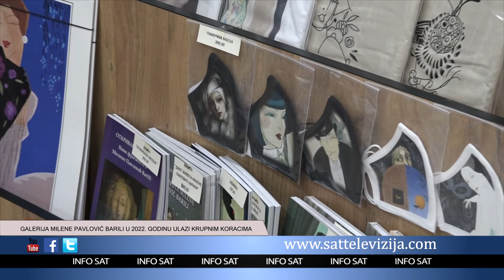GALERIJA MILENE PAVLOVIĆ BARILI U 2022 GODINU ULAZI KRUPNIM KORACIMA